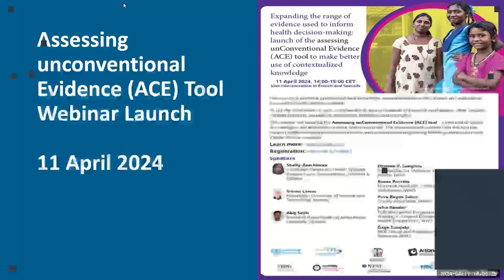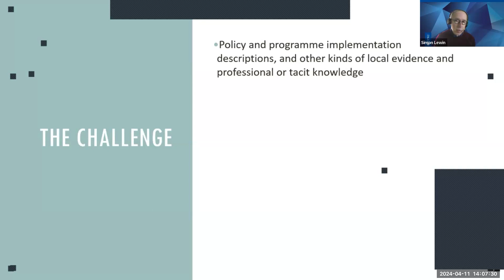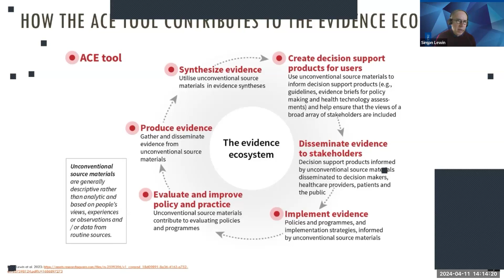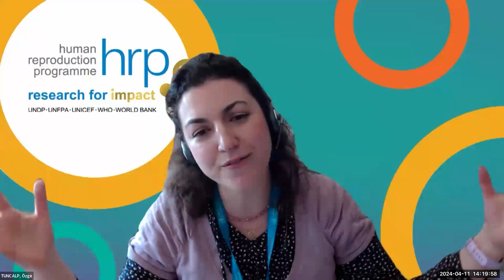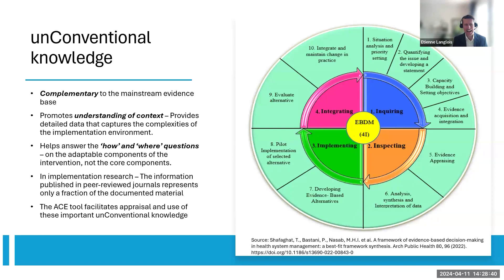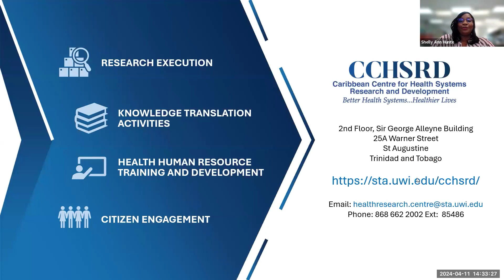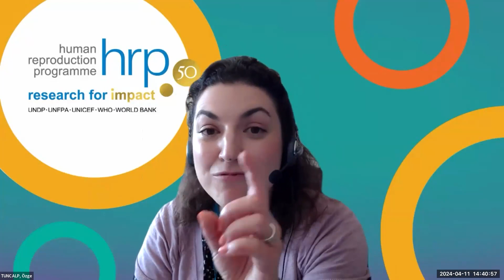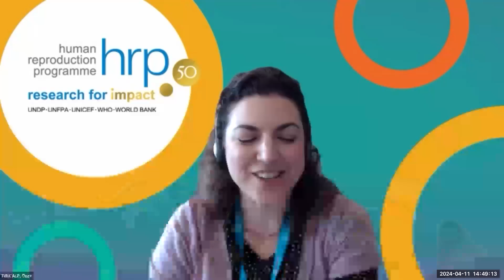Launch of the Assessing unconventional Evidence (ACE) Tool [SPANISH version]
How can local evidence, professional/tacit knowledge, programme/policy descriptions, and evaluations be used for health decision making? To use the information in such ‘unconventional’ source materials in evidence syntheses or other decision support products, we need to assess their limitations and strengths. This webinar will describe the Assessing unConventional Evidence (ACE) tool – a new tool to assess the strengths and limitations of these source materials. Speakers discuss the development of the tool and its implications for use at country levels. Examples shared from Ethiopia and Trinidad and Tobago.